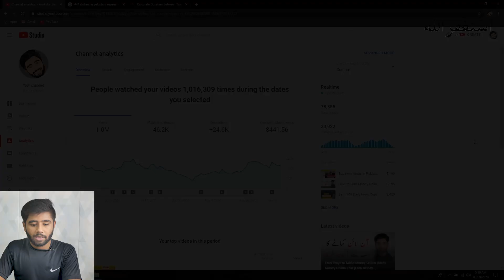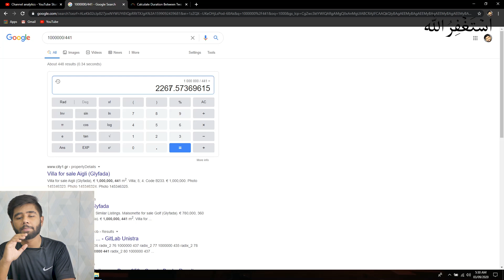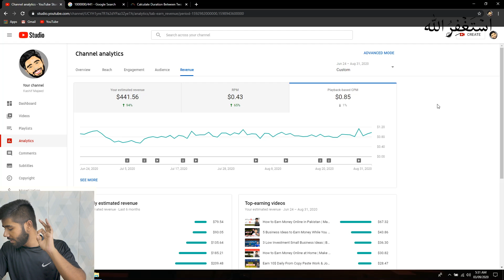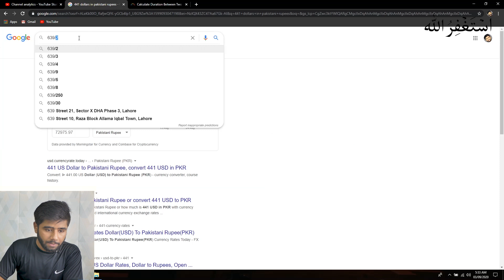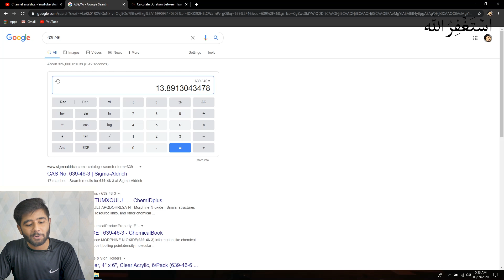How Much Money YouTube Pay For 1 Million Views In Pakistan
Facebook Earning Course Or (Fiverr, YouTube & YouTube SEO) Paid Courses Hasil Karne Kay Lia Whatsapp Karen.
Course Kay Ilawa Question Hai to Instagram Par DM Karen. Thanks